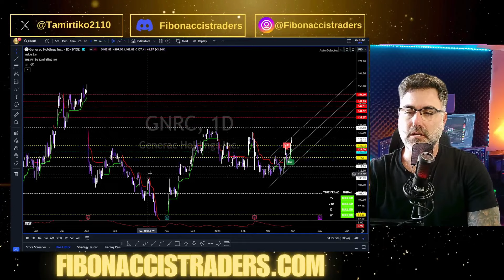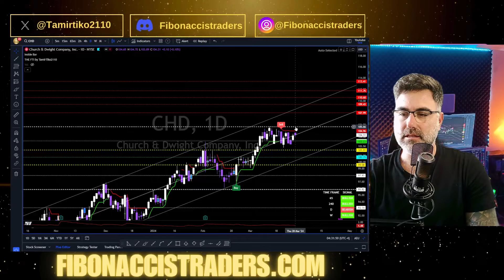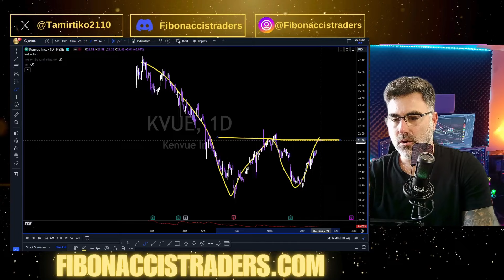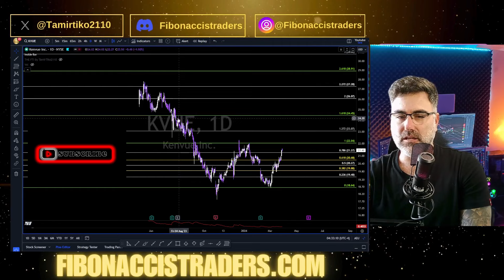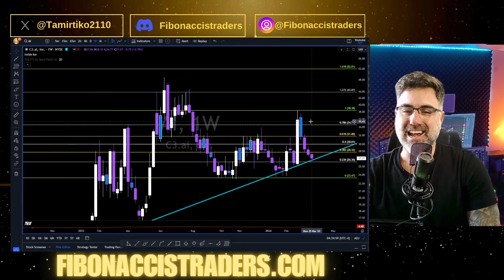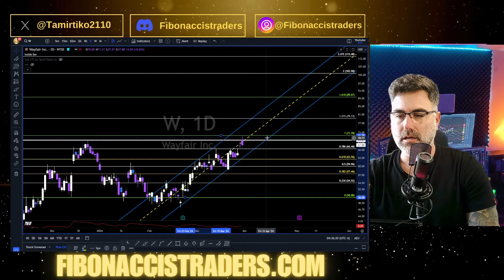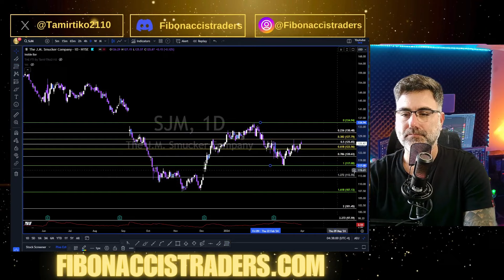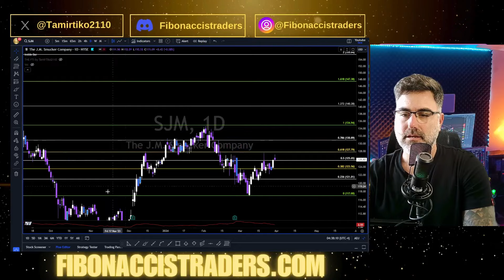🔥Top Stocks to BUY | April 2024 🔥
Welcome to the ultimate trading empowerment zone!
My name is Tamir & With over 7 years of dominating the trading scene, I'm here to demystify the complex world of technical analysis and leverage the dynamic power of market psychology for your advantage.

🚀 **Aim High, Trade Wise:** Join my mission to turbocharge your trading skills, making you an unstoppable force in the financial markets.
That's our journey together.

**Unleash the Power Within:** Dive into the Fibonacci Galaxy

🔥 **One-on-One Mentorship Exclusive:**
 LIFETIME Access to expert advice, personalized coaching, and our vibrant Discord community! Elevate your trading game with insights from seasoned professionals.
 PLUS, Unlock LIFETIME ACCESS to the game-changing 'FTI' System!

(Content available in English & Hebrew)
🔥 **Exclusive Discount Offer:**
Join our Gold Membership for comprehensive access to all Discord channels and the latest version of the FTI system.

🔥 **Online Trading Mastery Program (6 Hours) - Lifetime Access:**
 Elevate your trading with our comprehensive online course.

🔥 **Exclusive eBook Offer:** Delve into the mind of a trader with our special eBook, 'The Psychology Behind Trading'. Discover key strategies for trading success.

🔥 **Stay Informed with Our FREE NEWSLETTER:** Your portal to the latest in market analysis and cutting-edge strategies.

**Your trading transformation starts here.** Unearth the secrets of the financial markets and become a part of a community dedicated to growth, strategy, and success. Let's chart your path to trading mastery together!